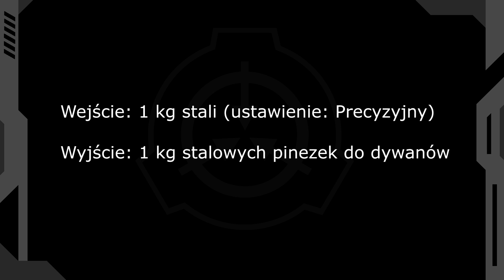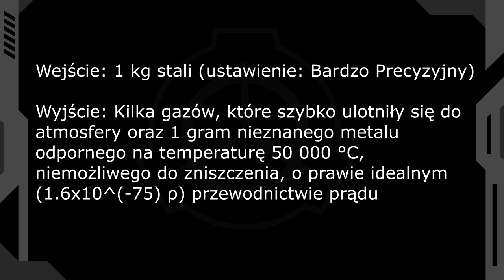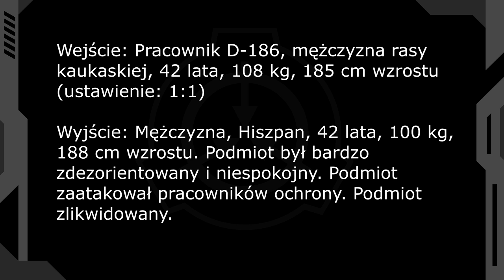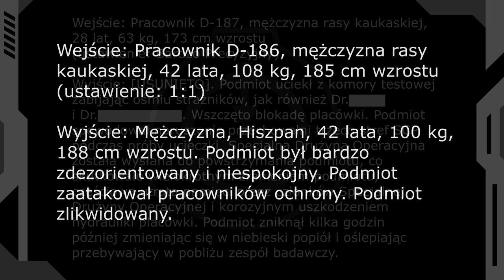SCP-914 - Mechanizm ulepszający (ulepszarka) [PL]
SCP-914 to ogromny mechanizm będący w stanie rozłożyć, zmienić, lub ulepszyć dowolną rzecz, lub nawet organizm żywy. Ulepszone obiekty nie rzadko można łatwo zakwalifikować jako nowe SCP.